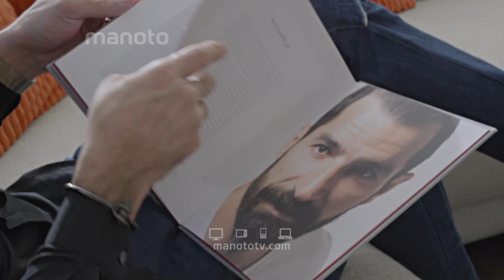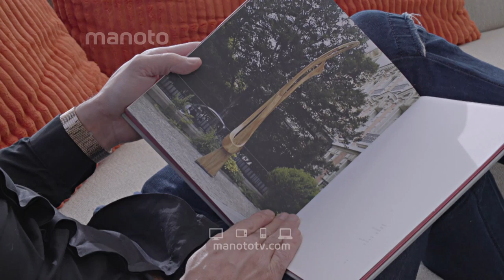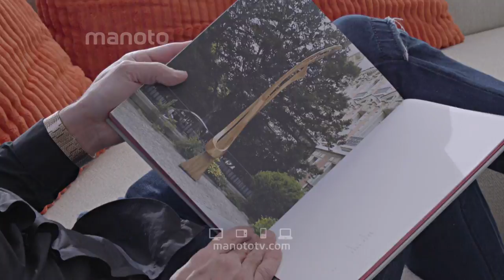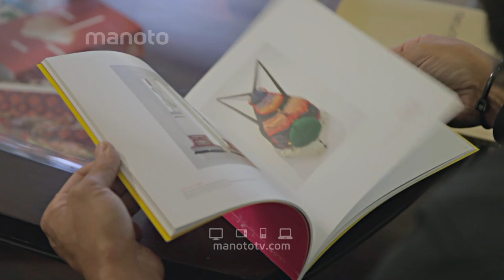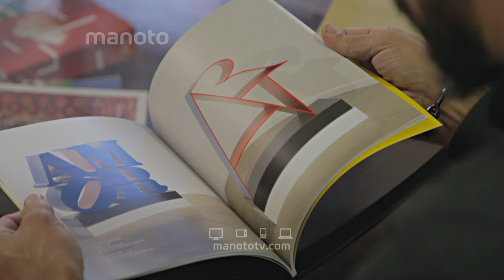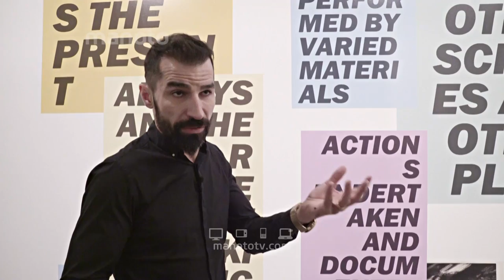به زندگی من خوش آمدید - کامبیز شریف / WTML - Kambiz Sharif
در این قسمت از به زندگی من خوش آمدید همراه با کامبیز شریف مجسمه ساز موفق ایرانی خواهیم بود.
Hotbird
Transponder: 131
Frequency: 11137
Polarisation: Horizontal
Symbole Rate: 27500
Eutelsat HD
Transponder: C5
Frequency: 11304
Polarisation: Horizontal
Symbole Rate: 29700
Eutelsat
Transponder: A1
Frequency: 10721
Symbol Rate: 22000
Polarisation: Horizontal